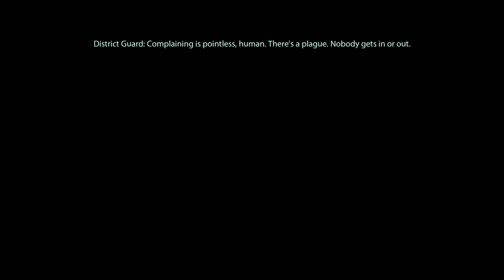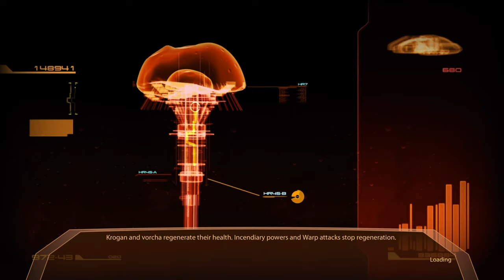ME2 Part 03: The Professor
Part 3 of my Mass Effect 2 playthrough on insanity difficulty. This is a minimally processed recording with live commentary and subtitles.

- Timestamps -

00:00 Intro
00:35 Talk to the Quarantine Guard
08:15 Talk to the Batarian Victim
12:59 It's Combat Time
31:12 Arrived at the Clinic
36:34 Fighting our way to disperse the cure
53:27 Environmental Controls
57:08 Oops, Accidental Reload
01:02:04 One Fan Back Online
01:08:28 Cure is Dispersed
01:11:36 Back to the Normandy
01:22:16 Closing